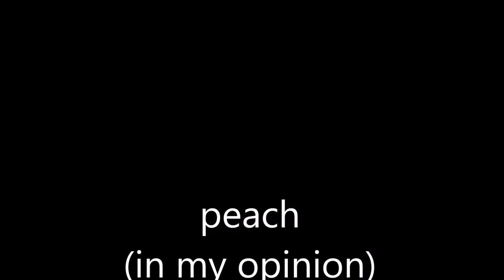the cutest dog ever!!!!!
peach is about 2 months old minature poodle, and in my opinion, she is the cutest dog in the world!!!